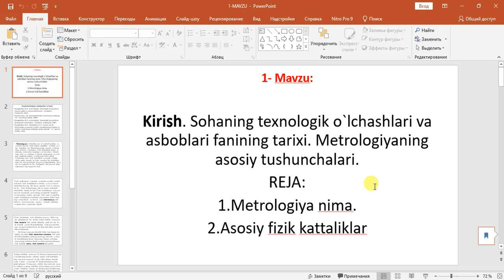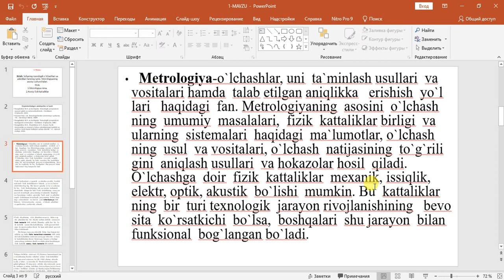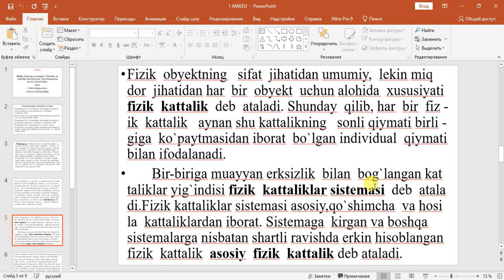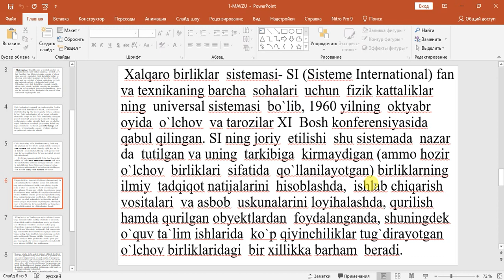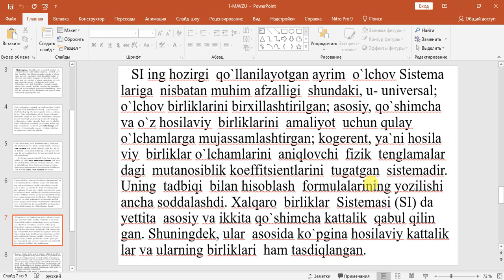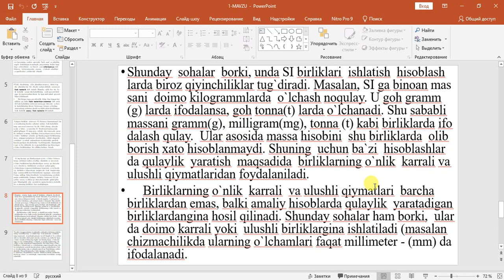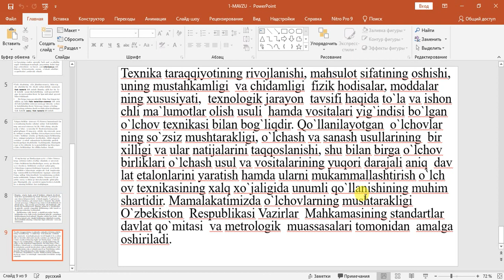1 Мавзу Техник тизимларни бошқариш